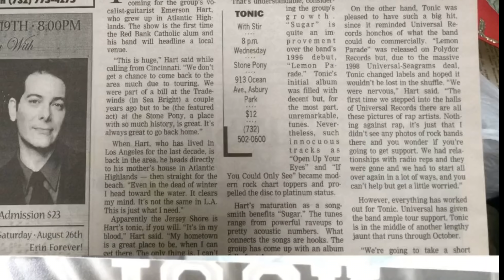Making Memories Matter | 4 Quick Tips | Life Over 60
What is the art of making memories better? Memories better? Several things this week that happened to me made me think of memories and making them better for all of us.

Welcome! I am 83 years young and never have had any cosmetic procedures, surgery, fillers or Botox. I film with one light, no filters and no fancy camera, just on my iPhone. I am a no frills and no pretense kind of woman.

My lifetime career has been in television, film and the theatre, so what better platform to share my lifetime of experiences with others than Youtube and my blog, sandrashart.com. I would love to have you come along with me on this exciting pro-aging journey!

Creme: Chanel Le Lift
Foundation: None
Lipstick: CityLips
Brows:  L’Oreal Blond
Eyes: None
Lashes: Essence Princess
Blush:  Trinny Of London - Lady J
Fragrance Chanel N 5

Finding Happiness For Yourself: Nobody Really Cares If You Are Miserable

Tonic Music
Cigarettes And Gasoline:
Beauty In Disrepair:

Equipment: iPhone 7 plus
Tripod: Zeadio Smartphone Holder
Tripod: Digient
Hands free camera: Amazon Echo Look
Microphone: Shure Plus Motiv